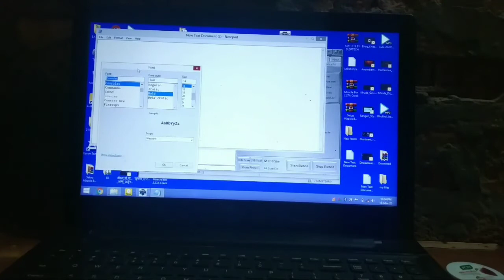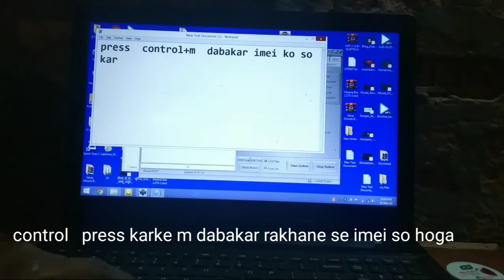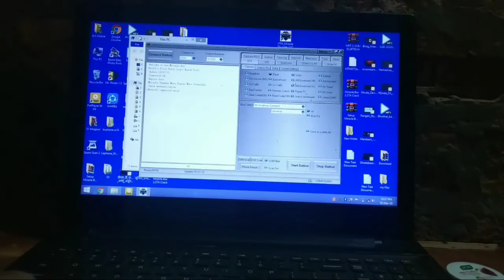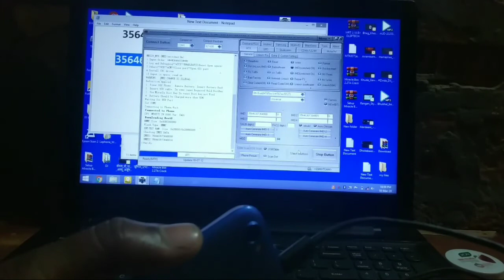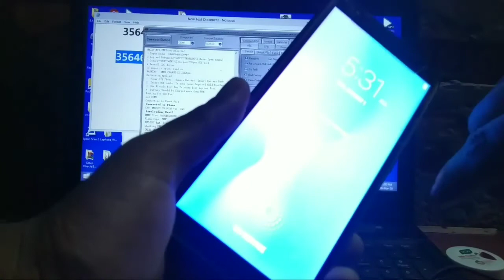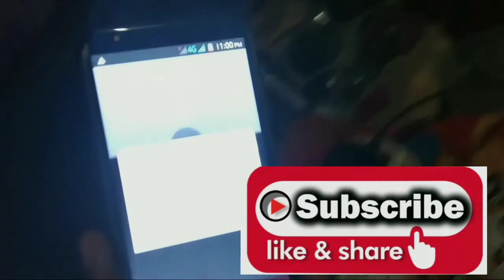Oppo alfa F1 imei ripeyer by miracle crack 2.82 all mtk cpu imei ripeyer this method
Dosto aaj ham janege Kaise ham mtk cpu ka imei ripeyer krenge